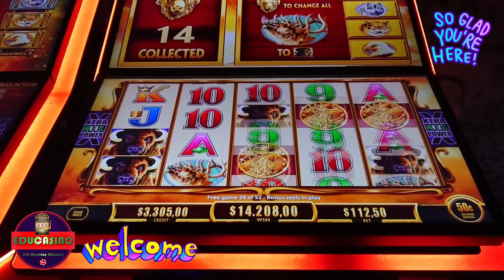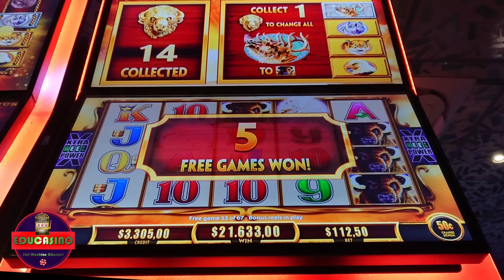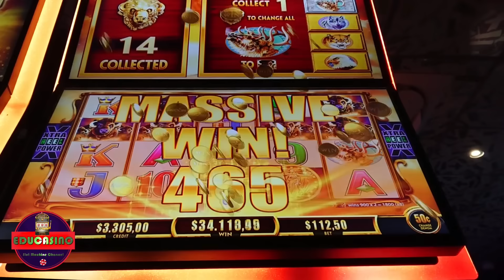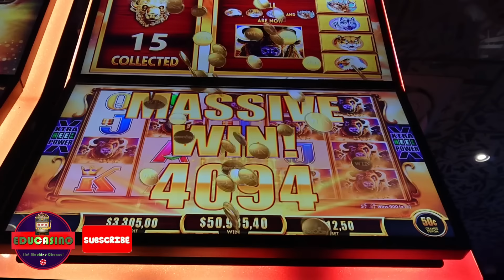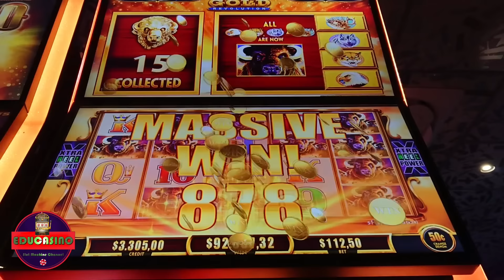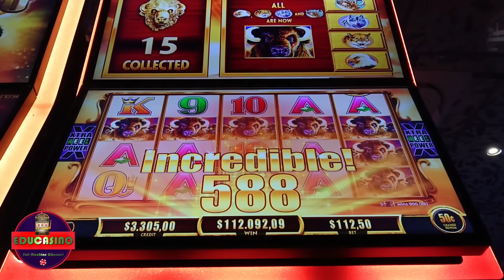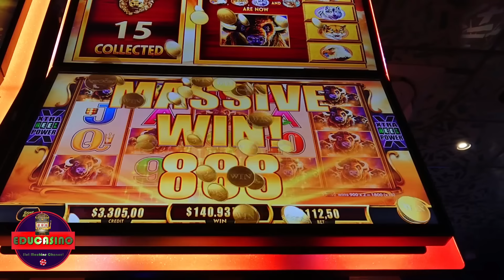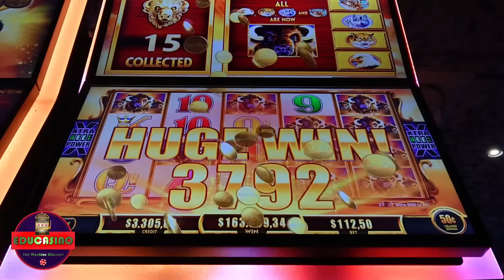💵15 Gold Heads ➕ 90 Free Games = HUGE JACKPOT WON | Buffalo Revolution Slot